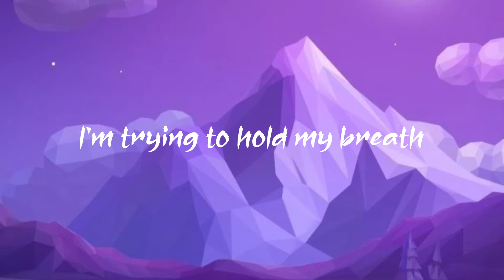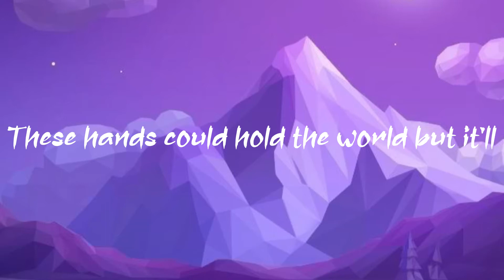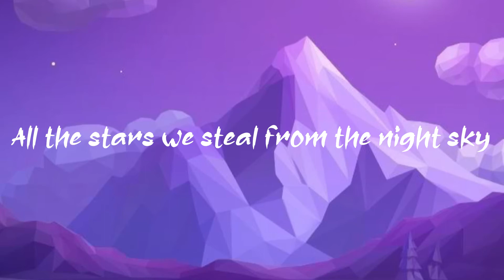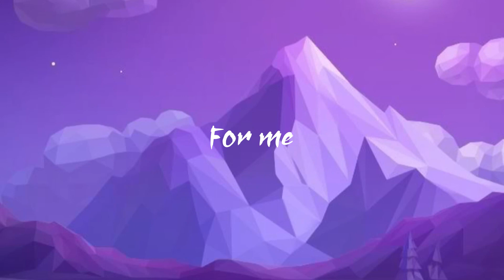Never Enough Song by Loren Allred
About
Artist: Loren Allred
Movie: The Greatest Showman
Released: 2017